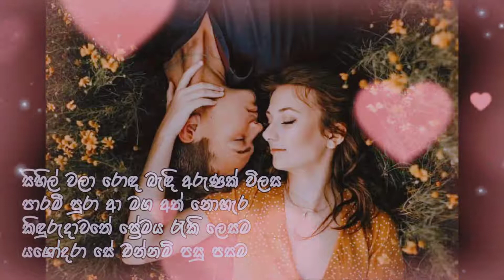Sandak Lesin Paya (සඳක් ලෙසින් පායා) - දීපිකා ප්‍රියදර්ශනී පීරිස්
සංසාරේ පුරාම ආදරෙයි මං...

ගායනය : දීපිකා ප්‍රියදර්ශනී පීරිස්

Sandak Lesin Paya
Artist : Deepika Priyadarshani Peiris

සඳක් ලෙසින් පායා සැඟ නොයෙන්නම්
මලක් ලෙසින් පරවී දුක් නොදෙන්නම්
දසුනක් වී ඇස අද්දර රැඳෙන්නම්
තුන් සිතින්ම හැමදා ලෙන්ගතුයි මං

නෙතඟ හිච්චි කරලා මදහස දෙන්නම්
පිච්ච මල් සුවඳ යහනත රඳවන්නම්
සිනහ මලින් තොල්පෙති යුග සරසන්නම්

සිහිල් වලා රොඳ බැඳි අරුණක් විලස
පාරමී පුරා ආ මග අත් නොහැර
කිඳුරුදාවතේ ප්‍රේමය රැකි ලෙසම
යශෝදරා සේ එන්නම් පසු පසම